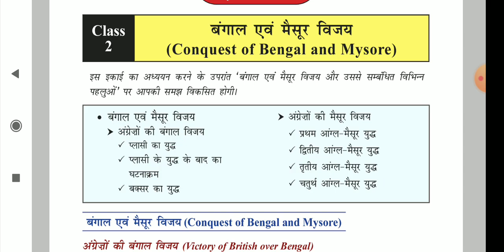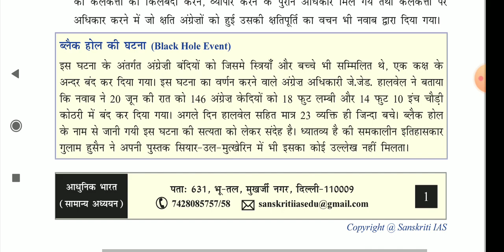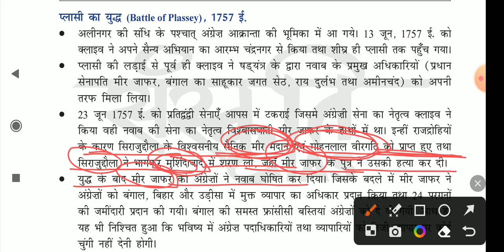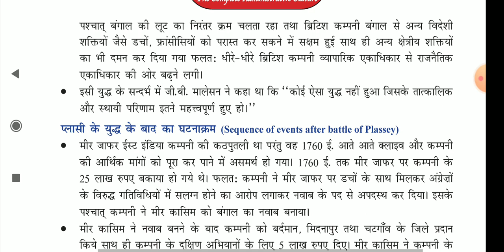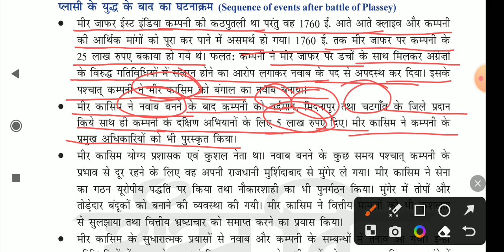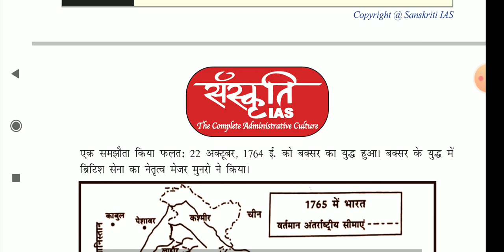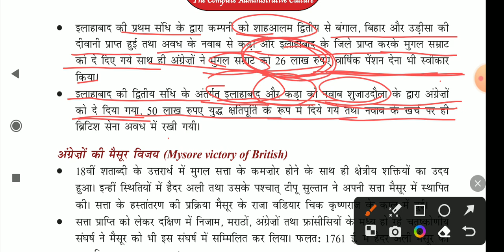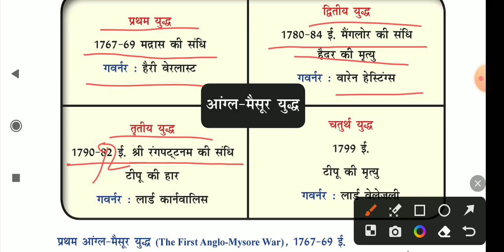MODERN HISTORY | LECTURE - 02 | PART -1